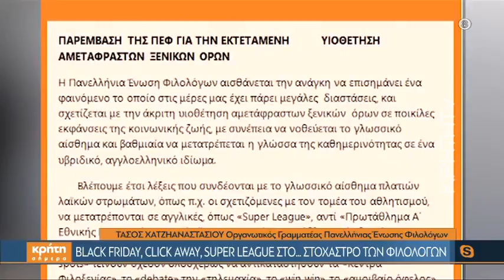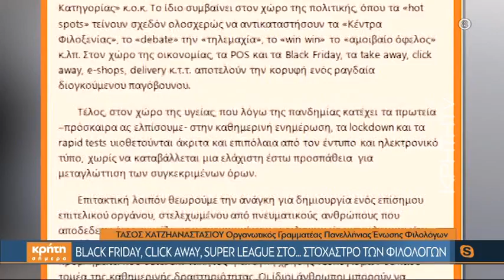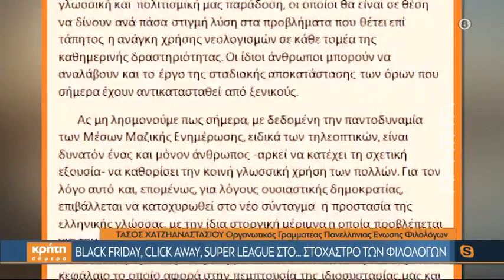Black Friday & click away στο στόχαστρο των φιλολόγων